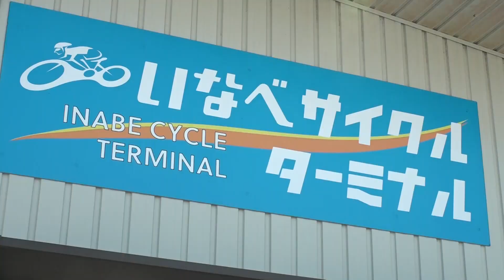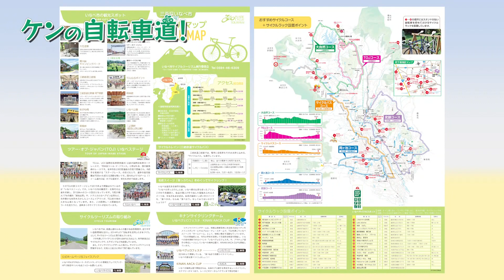ケンの自転車道！「いなべサイクルターミナル」